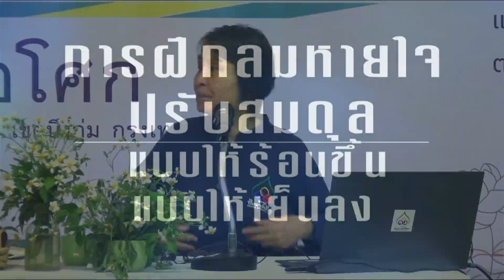660901 1 สาธิตยาเม็ดที่ ๖ ฝึกลมหายใจบริหารโยคะท่านั่ง